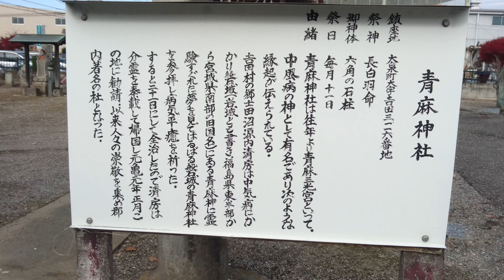「４K」群馬県 大泉町 蒼麻神社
素朴な感じです。

撮影:Xperia z5